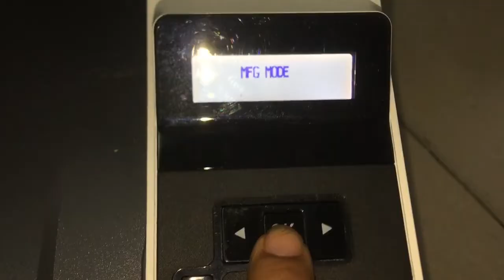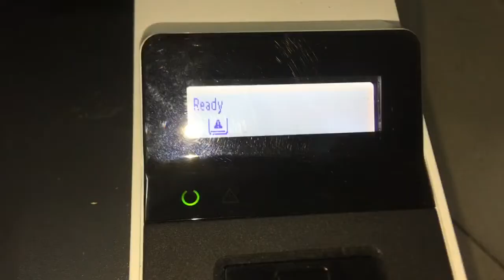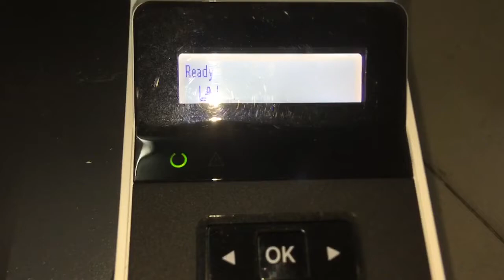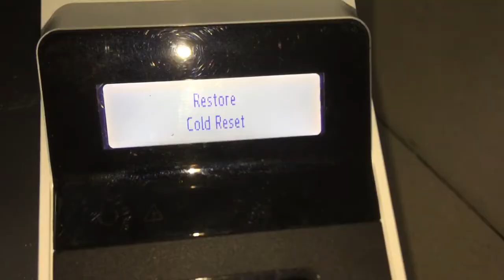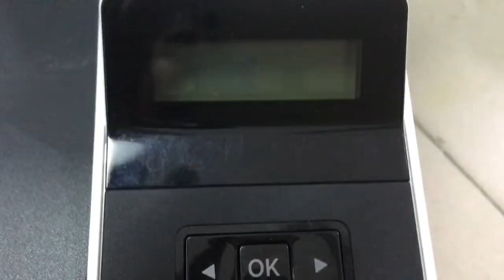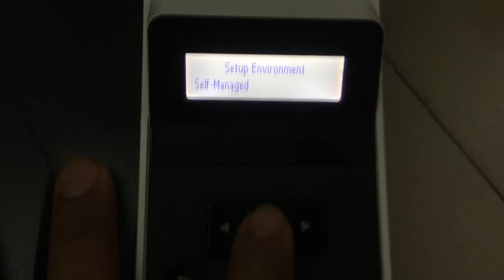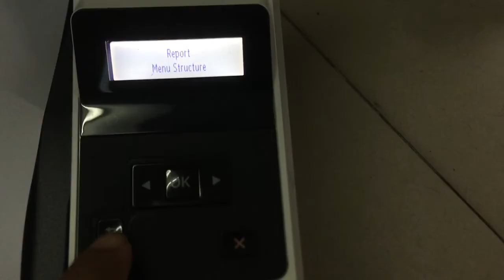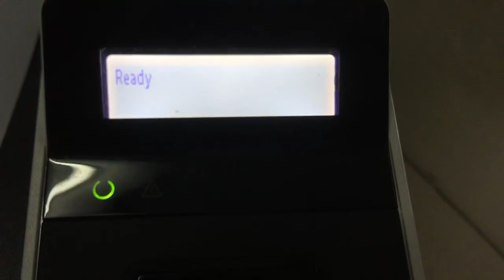How to reset MFG MODE HP LaserJet Pro M404dn M405 series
How to reset MFG MODE HP LaserJet Pro M404 M405 series @howtokh855 ,MFG MODE Reset for HP LaserJet M404 -405 series , Easy step for Reset MFG MODE hp laserjet pro m404 M405 series, MFG MODE Reset for HP LaserJet M404 -405 series step 1 press power button 1 time , step 2 press Ok button,Setup -Ok,Right Arrow until see Printer Maintenance-Ok,Right Arrow key until Restor-Ok, Until see Cold Reset ,Ok , Turn on printer again,
How to checking HP Officejet Pro 7740 inks cartridges Error can't print use HP Smart app Video

How to fixed Error U2 1113 U2 1112 for HP Laser MFP 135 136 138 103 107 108